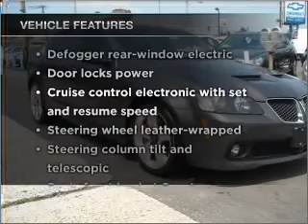2009 Pontiac G8 - Freeport NY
Year: 2009
Make: Pontiac
Model: G8
Trim: GT Sedan 4D
Engine: 8 cylinder 6.0 liter
Transmission:
Color: Gray
Mileage: 10000
Address:
68 E. Sunrise Highway